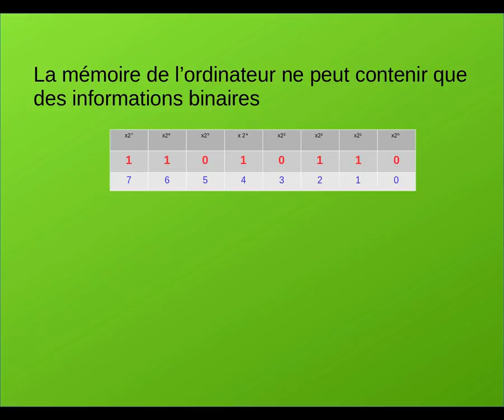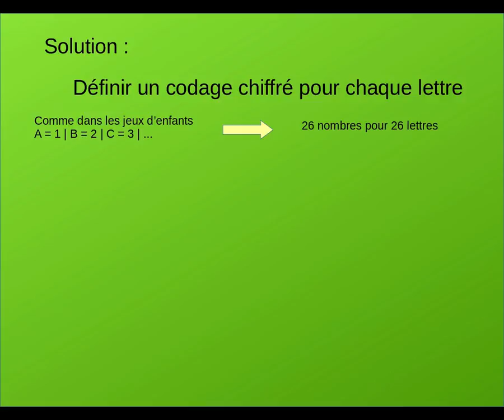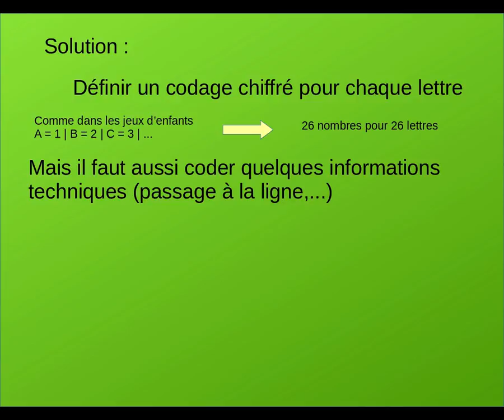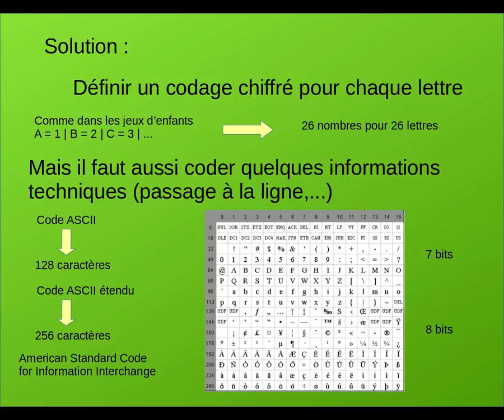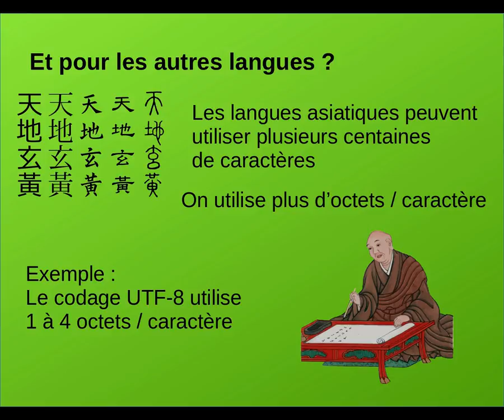Des ordinateurs et des textes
Des ordinateurs et des textes: comment les ordinateurs traitent des textes